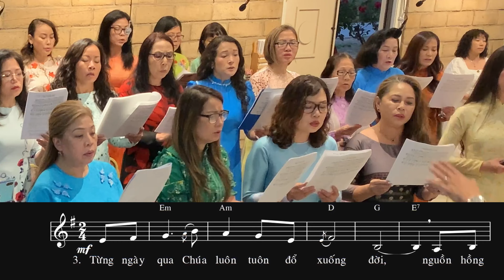Tình Chúa Như Suối Hiền - Đinh Công Huỳnh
CDLVTT CN28B TN